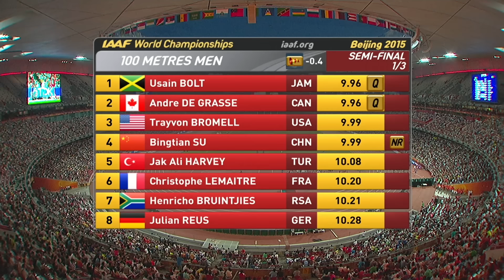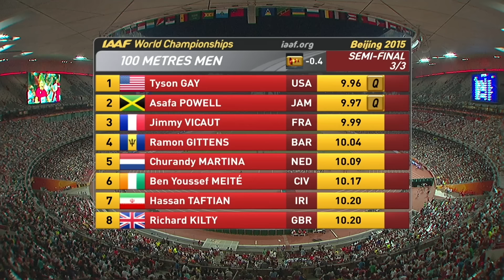Men's 100m Semi-Finals | World Athletics Championships Beijing 2015